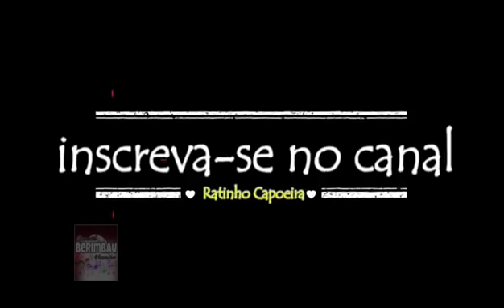Abadá-capoeira - festival de cantigas 1994 final